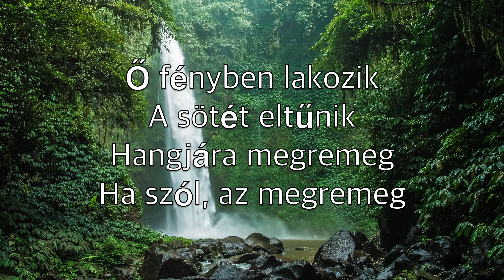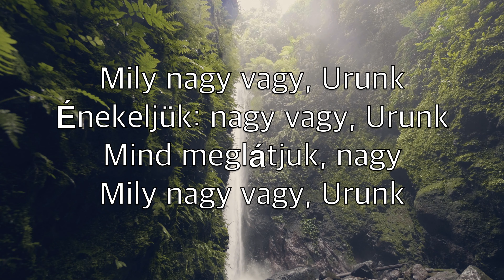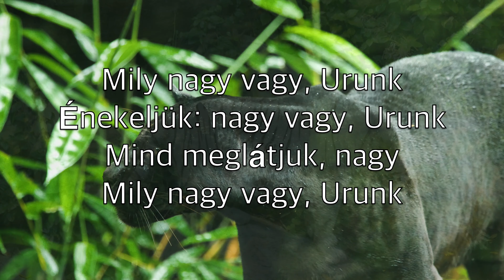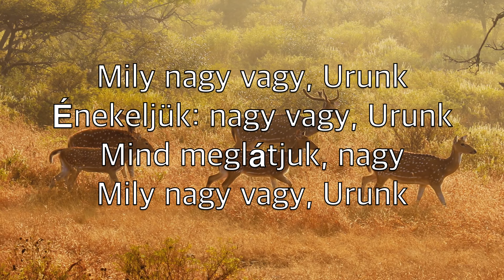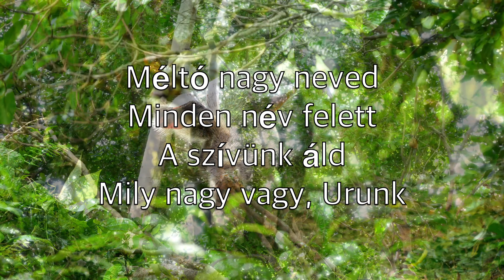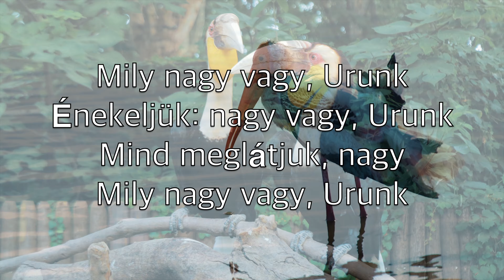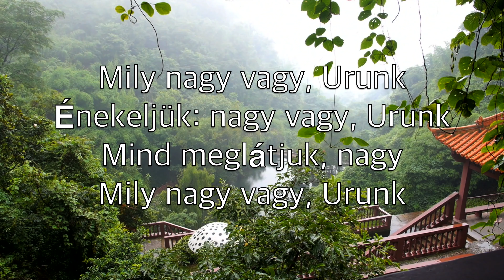Mily Nagy Vagy, Urunk (How Great Is Our God) - Karaoke Alt Szaxofon Hangszeres Chris Tomlin V2 HoS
Ő tündöklő Király
Fénye ragyog ránk
Hadd örvendjen a Föld
Őrvendjen a Föld

Ő fényben lakozik
A sötét eltűnik
Hangjára megremeg
Ha szól, az megremeg

Mily nagy vagy, Urunk
Énekeljük: nagy vagy, Urunk
Mind meglátjuk, nagy

Örökké létező
Kezében az idő
A kezdet és a vég

Az egyetlen Isten
Ki Atya, Fiú s lélek
A megölt Bárány
A győztes Oroszlán

Méltó nagy neved
Minden név felett
A szívünk áld